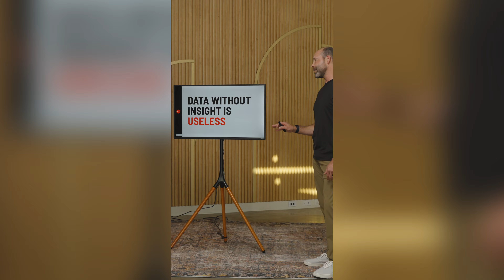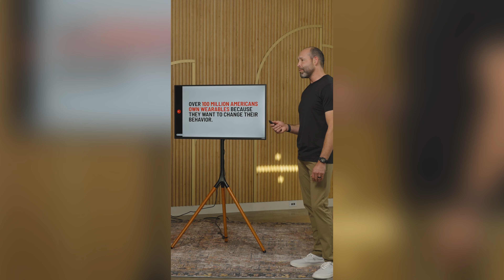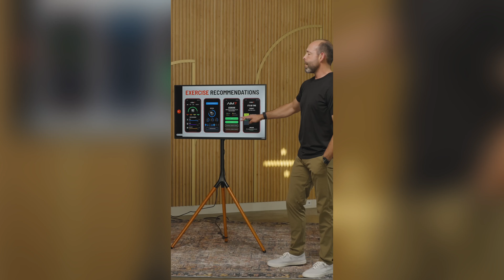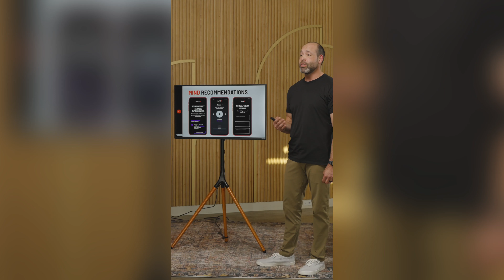BUILD UP BUTTERCUP: EPISODE 3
Build Up Buttercup blossomed from just a dream of helping small businesses grow into a reality. In the span of a few months, we were able to use this platform to give that opportunity to you & heck am I so proud. We sifted through hundreds of applications and are excited to share the top 10 finalists pitch their businesses to us.

This episode features Aim7 as well as Coral Spirits.

Find out who makes a deal!